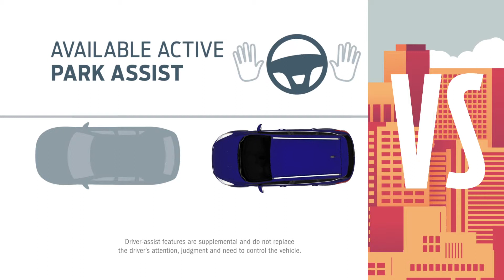Latham Ford 2016 Escape Compare vs Chevy Equinox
The 2016 Ford Escape is compared to the Chevy Equinox. Find out why the Escape is the one for you.